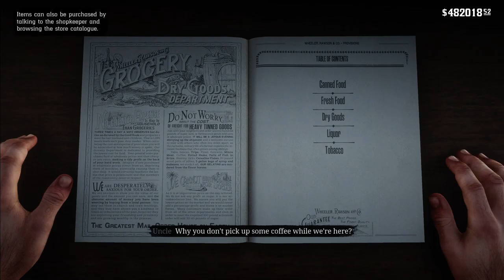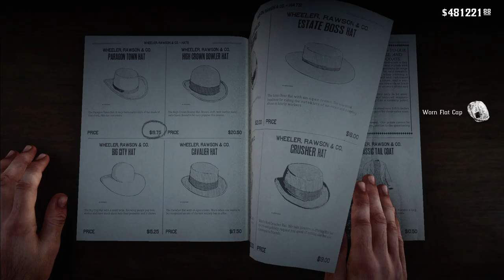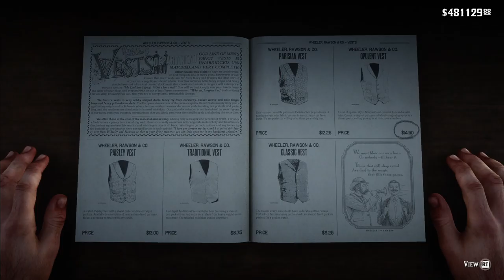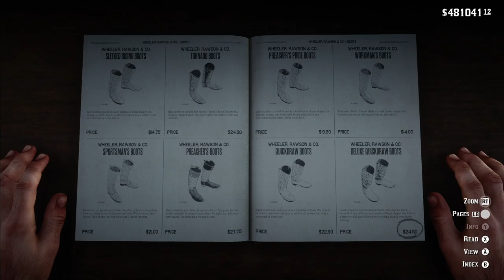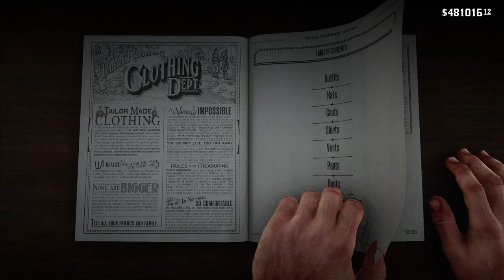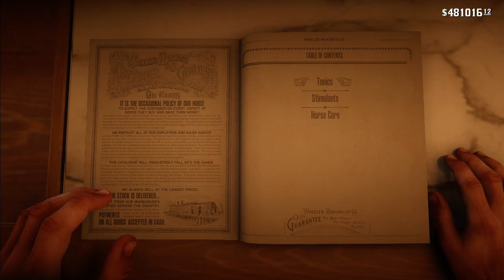RED DEAD REDEMPTION 2 Walkthrough PC Gameplay Part 3| tamil gamerror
RED DEAD REDEMPTION 2 Walkthrough Gameplay Part 3| tamil gamerror
tamil gamerror
tamil gaming
tamil game
Hansari
red dead redemption 2
action
adventure
open world
story
multiplayer
PC

Red Dead Redemption 2 is a Western-themed action-adventure game. Played from a first or third-person perspective, the game is set in an open-world environment featuring a fictionalized version of the Western, Midwestern, and Southern United States in 1899, during the latter half of the Wild West era and the turn of the twentieth century.[1] The game features both single-player and online multiplayer components, the latter released under Red Dead Online.[2] For most of the game, the player controls outlaw Arthur Morgan, a member of the Van der Linde gang, as he completes numerous missions—linear scenarios with set objectives—to progress through the story; from the game's epilogue, the player controls John Marston, the playable protagonist of the game's predecessor, Red Dead Redemption.[3] Outside of missions, the player may freely roam the game's interactive world.[4] The player may engage in combat with enemies using melee attacks, firearms, throwables, or explosives. Combat has been refined from the game's predecessor, and notable new mechanics consist of dual-wielding and the ability to use a bow.[5][6] The player is granted the ability to swim as Arthur, but not as John—a reference to the previous game, where swimming led to instant death.[7]

Red Dead Redemption 2's unexploited land makes up the largest portion of the game world and features diverse landscapes with occasional travelers, bandits, and wildlife. There are urban settlements in the game, ranging from farmhouses to towns and cities.[8][9] Horses are the main forms of transportation, of which there are various breeds, each with different attributes. The player can steal horses, and must either train or tame a wild horse to use it; to own a horse, they must saddled or stabled. Increased use of a horse will begin a bonding process, which can be increased by cleaning and feeding it, and the player will acquire advantages as they ride their horse.[10] Stagecoaches and trains can also be used to travel. The player can hijack an incoming train or stagecoach by threatening the driver or passengers and then rob its contents or the passengers.[11][12]

The player may also witness or take part in random events encountered from exploring the game world. These include ambushes, crimes committed by other people, pleas for assistance, ride-by shootings, public executions, and animal attacks. For example, as the player explores the Wild West, they can find specific people in distress. If the player decides to help them, they will be thankful and may reward the player if they cross them again.[10][13] The player may also take part in side-activities, which include small tasks with companions and strangers, dueling, bounty hunting, searching for treasure or other collectibles around the map such as rock carvings, and playing poker, blackjack, dominoes, and Five Finger Filet.[14] Hunting animals also plays a major role in the game, providing food, income, and materials for crafting items. When hunting, the player needs to take into account several factors, including the choice of weapon and shot placement, which affect the quality of the meat and pelt and subsequently the price traders are willing to pay. The player can either skin the animal immediately or carry the carcass, which will rot over time and decrease its value and attract predators.[15][16]

The game focuses heavily on player choice for the story and missions. Certain moments in the story will give the player the option to accept or decline additional missions and lightly shape the plot around their choices.[17] The player can communicate with any non-player character (NPC) in dynamic ways new to the series. The player can choose different dialogue trees with NPCs, such as having a friendly chat or insulting them. If the player chooses to kill an NPC, they can loot their corpse.[18] Red Dead Redemption 2 brings back the Honor system from its predecessor by measuring how the player's actions are perceived in terms of morality. Morally positive choices and deeds like helping strangers, abiding the law, and sparing opponents in a duel will add up to the player's Honor. However, negative deeds such as theft and harming innocents will subtract from the player's Honor. The story is influenced by Honor, as the dialogue and outcomes for the player often differ based on their Honor level. Hitting milestones for the player's Honor level will grant unique benefits, such as rewarding the player with special outfits and large discounts in stores. A low Honor level is also beneficial, as the player will receive a greater number of items from looted corpsesv